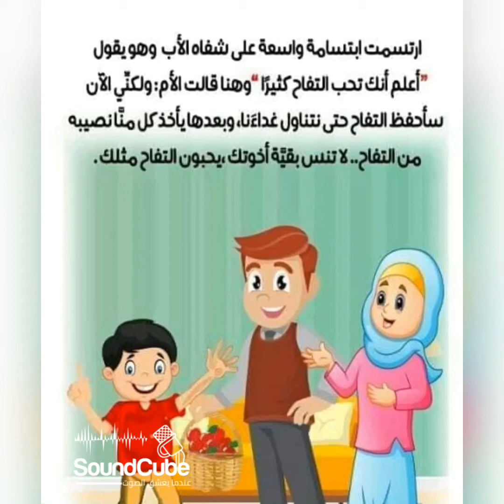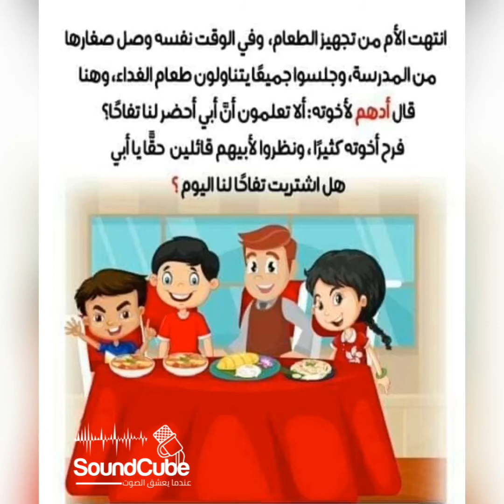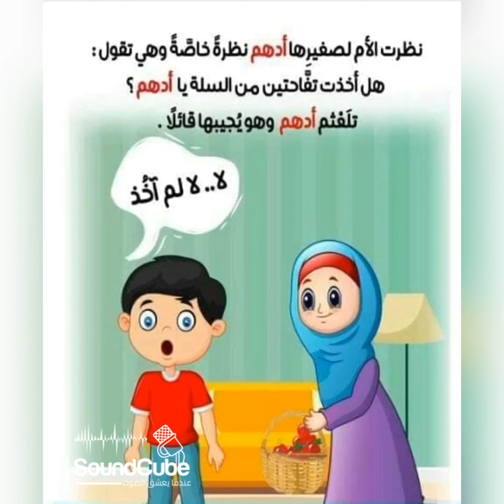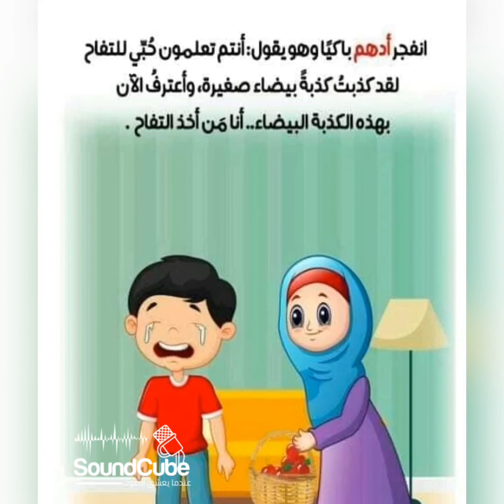قصة_ليس_للكذب_ألوان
المصدر: جروب قصص مصورة
البرنامج والموسيقى: InShot
تصميم المقدمة والخاتمة:م.حسن الرشيدي
الأداء والمونتاج: هدى كربوج